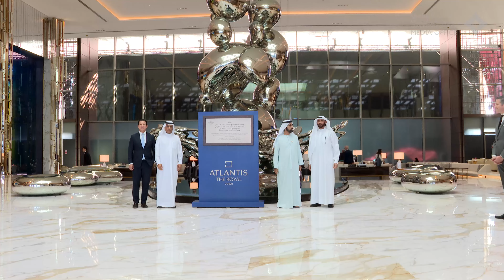محمد بن راشد يزور منتجع "اتلانتس ذا رويال" دبي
21 Jan, 2023 - Surging 43 storeys high and spanning 406,000 square metres, the ultra-luxury resort is a unique addition to Dubai’s spectacular skyline as well as the city’s hospitality attractions. The new iconic resort supports the recently launched Dubai Economic Agenda D33’s goal to consolidate the city’s position as one of the world’s top 3 global cities for tourism and business.
21 يناير, 2023 - أكد صاحب السمو الشيخ محمد بن راشد آل مكتوم، نائب رئيس الدولة رئيس مجلس الوزراء حاكم دبي، رعاه الله، أهمية الدور القطاع الخاص في دعم أهداف التنمية الشاملة، وضمن إطار الشراكة الذي طالما جمع بين القطاعين الحكومي والخاص وما أثمرته من إنجازات كان لها كبير الأثر في دفع مسيرة التطوير ضمن مختلف القطاعات الحيوية، بما في ذلك قطاع السياحة الذي تمكنت فيه دولة الإمارات ودبي من تصدر مواقع متقدمة على قوائم التنافسية العالمية بين أبرز الوجهات العالمية الجاذبة للزوار، وأكثرها تحقيقاً لسعادتهم.